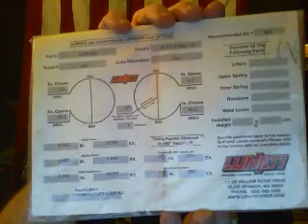Today's daily grind The 1994 Trans am motor build described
A brief new video some parts involved it the rebuild.